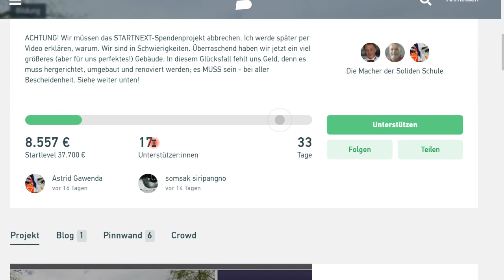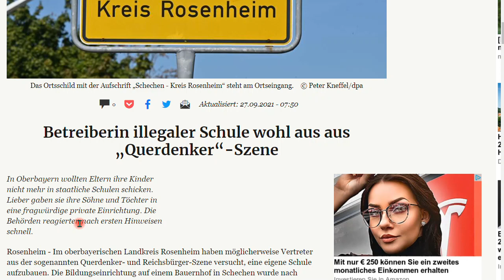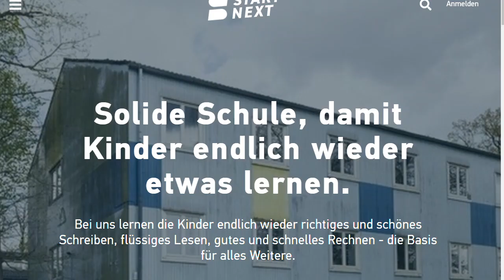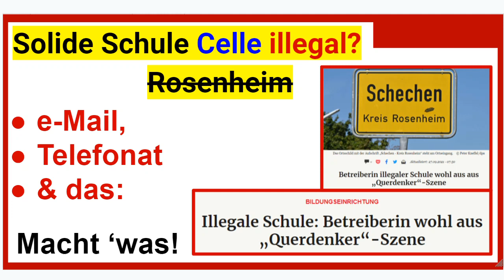Illegale Solide Schule in Celle? Zeitungen sprechen von Rosenheim. Nur Fakten, was uns betrifft.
+++ Meinungsfreiheit im MaPhy-Forum +++ Das Verlinken zu den Zeitungsmeldungen unterlasse ich lieber, weil Stichworte zur Zensur führen.

Björn Köhler